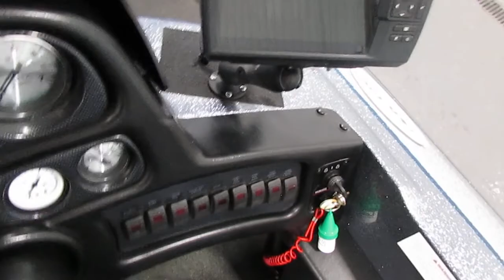2004 Skeeter TZX 190 - UB2629